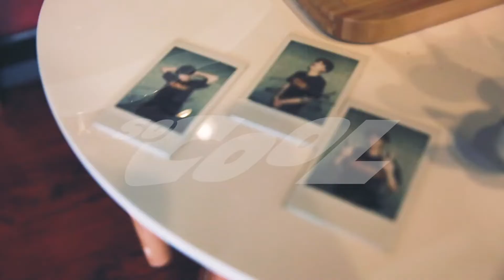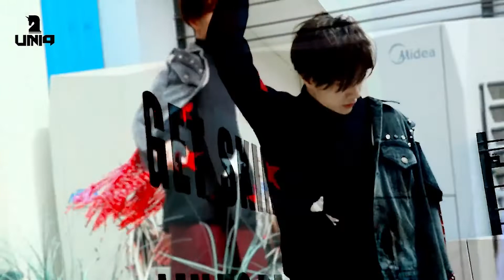Wang Yibo x UNIQ FASHION Compilation 2017 | 王一博 × POP 街拍 时尚大片合集 2017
收录王一博 2017 UNIQ FASHION POP 街拍拍摄花絮
Collection of Wang Yibo's UNIQ FASHION Making on 2017